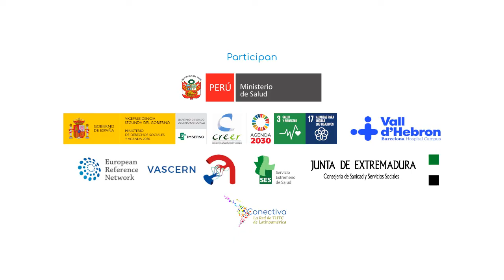Palabras del Dr. Arturo Evangelista en el simposio sobre atención integral y THTC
En el marco del simposio iberoamericano sobre Atención integral en Enfermedades Raras, en caso de los THTC, el Dr. Arturo Evangelista, referente en atención a pacientes con THTC en la Unidad de Marfan en Barcelona, dirige unas palbras a los asistentes desde la mesa inaugural de autoridades.

Destaca en su intervención el interés por que los propios afectados construyan soluciones para su problemática fomentando el asociacionismo y también la importancia de la atención multidisciplinar.